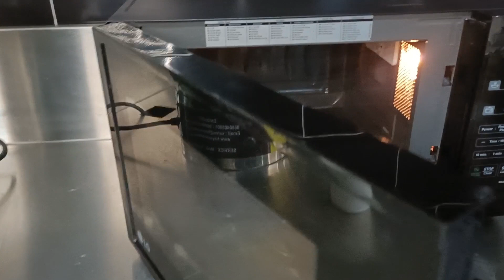Making a CHAI ☕ in office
A cup of good chai in office.